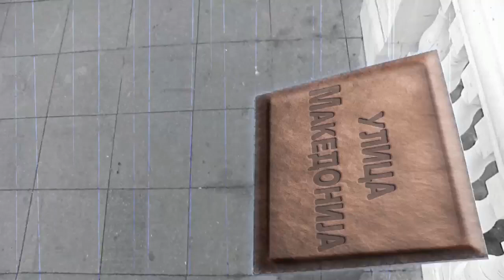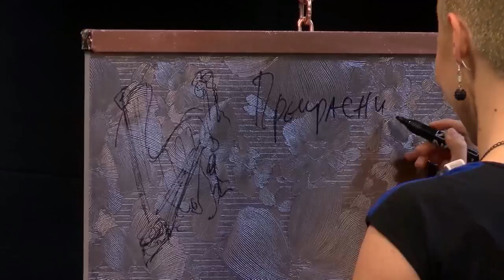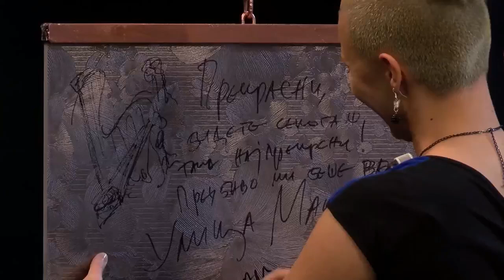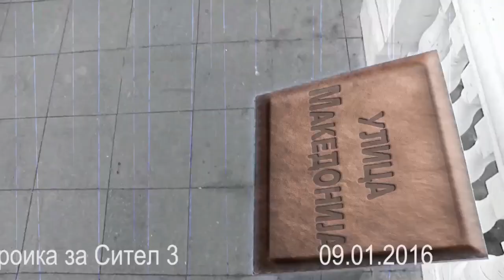Ulica Makedonija: Sara Mejs (emisija 2/2016 - Bojana Skenderovski)